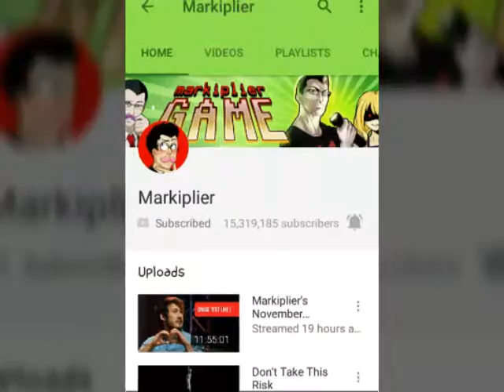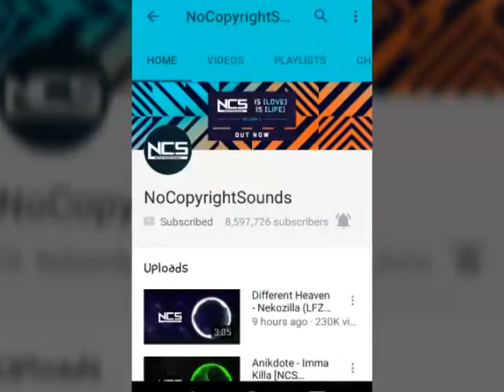SHOUT OUTS #2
I'm giving a shout out to

😂Lava likes!
😂Ihackyou!
😂Kooliadwolf!
😂Sweetwolf aj!
😂Ncs copy rights!
😂Jacksepticeye!
😂Markiplier!

STAY TOON FOR MORE